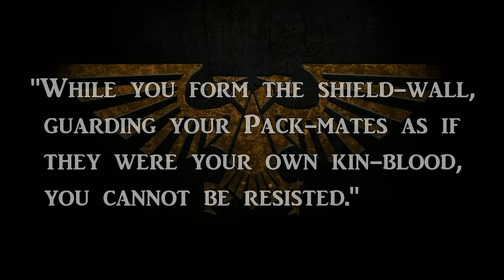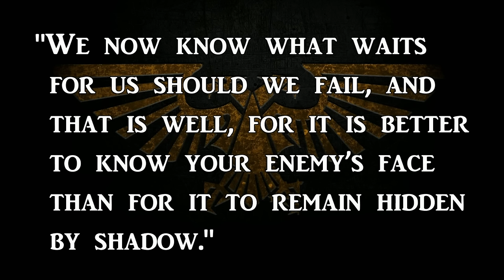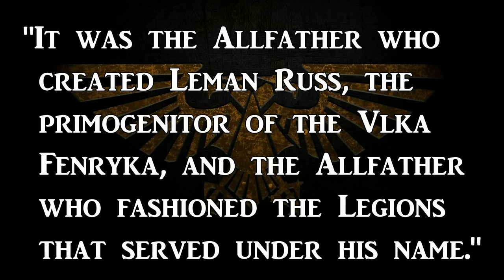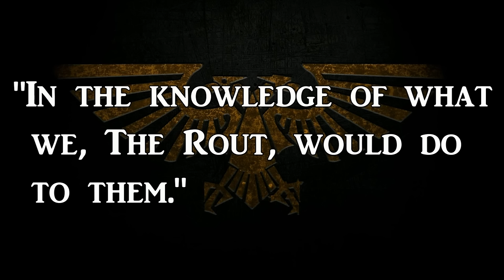SPACE WOLVES - Vlka Fenryka | Warhammer 40k Lore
Today we shall elucidate the 6th Legion of the Legionnes Astartes: The Space Wolves.

The Executioners of the Imperium, the so-called 'Rout' of the wars of Unification would wreak catastrophic wounds upon their foes in the name of their Allfather: The Emperor.

Lead by their Primarch Leman Russ, the Vlka Fenryka of Fenris would earn a reputation as stalwart yet thoroughly barbaric warriors of unmatched ferocity in battle.

00:00 Introduction
02:19 Rout of Terra
05:16 The Wolf King
07:34 Emperor's Executioners
09:54 Malifecarum
12:29 Prospero Burns
14:26 Snare of the Hydra
16:19 Wolfsbane
19:32 The Great Hunts
21:26 Recruitment of Fenris
25:20 Canis Helix
27:54 Great Companies
33:19 Heraldry
35:46 Ranks & Leadership
39:32 Organisation
45:20 Imperium Relations
48:25 Wolves of Legend
53:30 Traditions
56:14 Conclusion